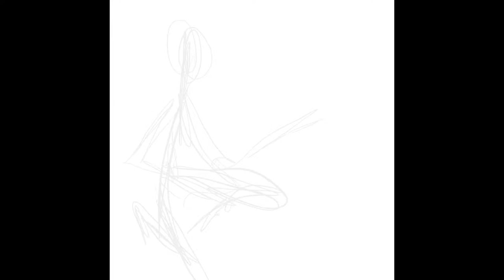Fragment #3 | Illustration Timelapse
This is the third timelapse video for my the series Fragments.
Illustration and music